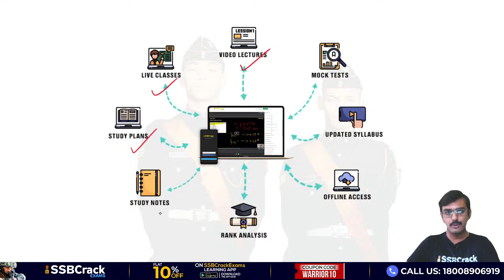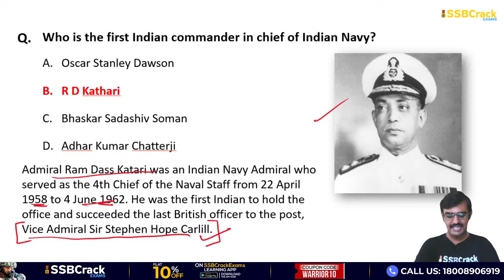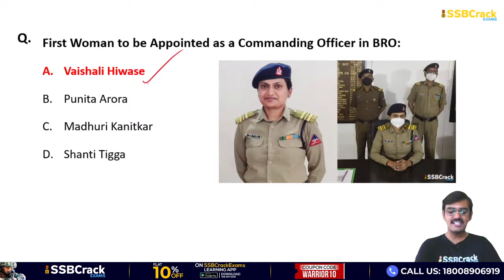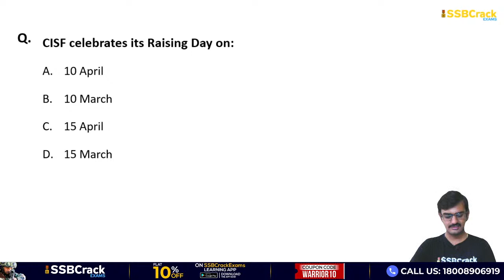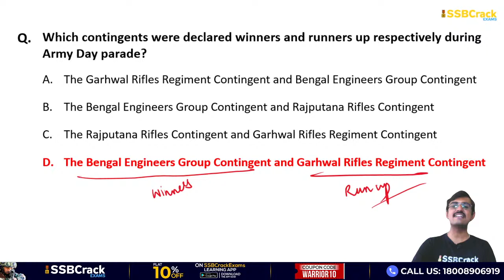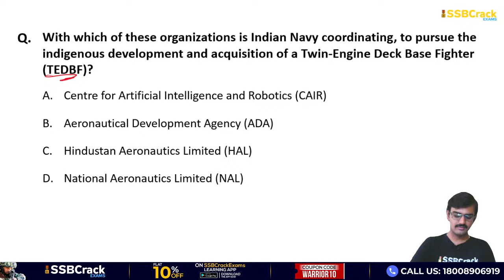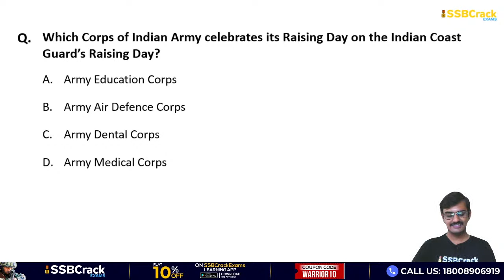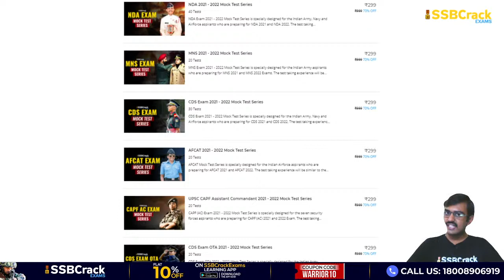Top 300 Most Expected Questions in Static GK |Part 9|Armed Forces| AFCAT TA CDS CAPF MNS & All Exams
Top 300 Most Expected Questions in Static GK | Part 9 | Armed Forces - Ranks, Commands, Institutions and Regiments | AFCAT TA CDS ACC CAPF AIRMEN INET | 18 August 2021

CDS 2 2021, CDS 1 2022, AFCAT 2 2021, AFCAT 1 2022, Territorial Army 2021, Territorial Army 2022, CAPF(AC) 2021, CAPF(AC) 2022, INET 2 2021, INET 1 2022, ACC 2021, ACC 2022, Airmen Group X & Y 2021, Airmen Group X & Y 2022.

• Deep learning sessions with student-teacher interactions.
• On-board doubt and problem solving with proper guidance.
• Enhanced tips and tricks and guidelines to crack the exam with more ease and comfort.
• Selective and personally handpicked questions that are researched according to the previous years’ patterns and the level of difficulty.
• Personal improvement and confidence building.
• Onward decision guidance and mind mapping of the plan to proceed before, during and after exam.
• Enlightening about the SSBCrackExams Learning platform to the aspirants.